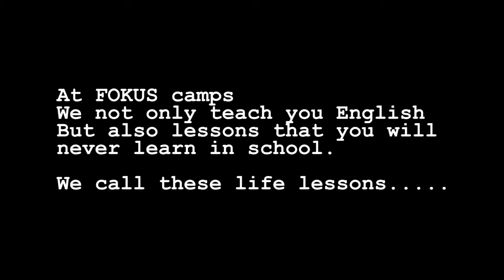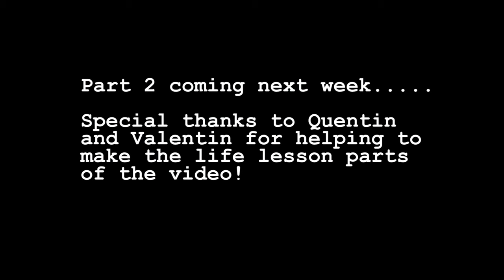FOKUS camp guides 2021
Meet some of our staff for the summer of 2021. Part 2 coming soon.